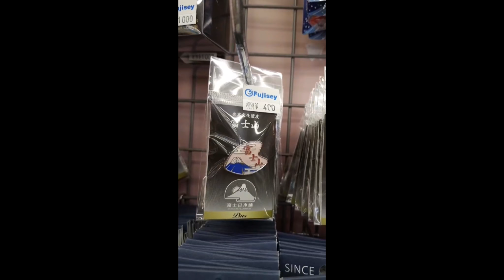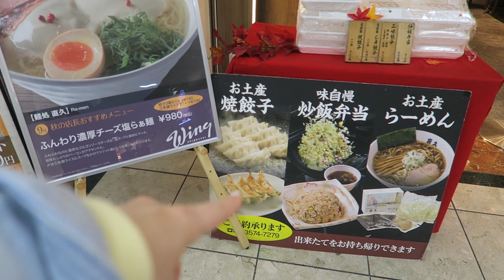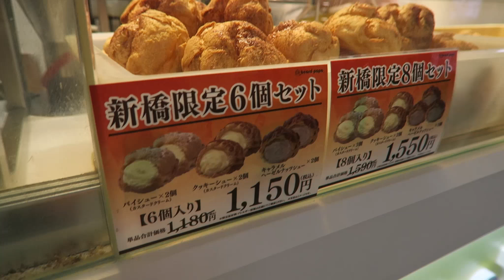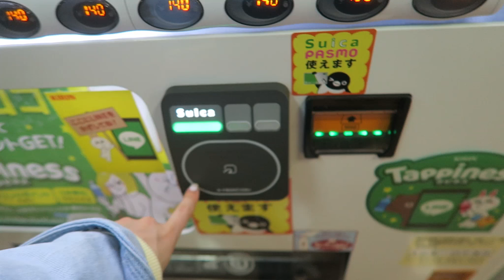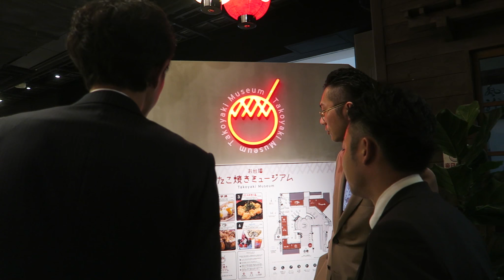Reaktion auf Sevs Japan Food Video │JAPAN VLOG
Reaktion auf Sevs Japan Snack Test + Reise zum Fuji │JAPAN VLOG

 Du willst Sev oder mir einen Brief schicken?

BITTE NUR BRIEFE!!! PAKETE SCHICKT DIE POST ZURÜCK!

Sev Entertainment
Postfach 301354
04253 Leipzig
♥ Mehr sympathische Videos von mir? Dadurch bekommst du meine neuen Videos kostenlos in deine Abobox :)

♥ Videowünsche könnt ihr gern in den Kommentaren da lassen!